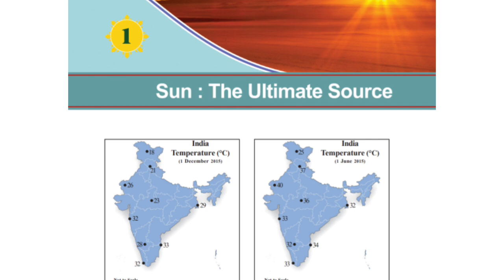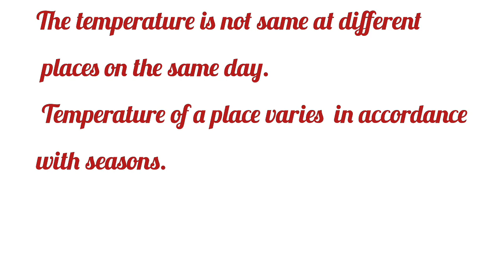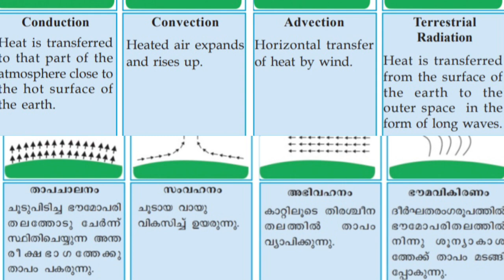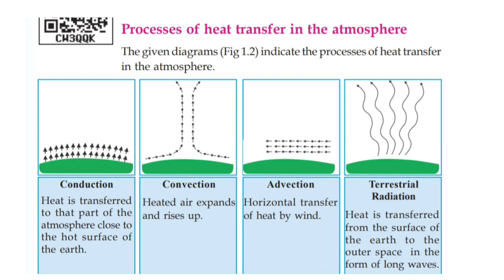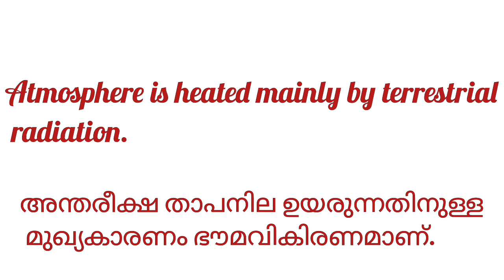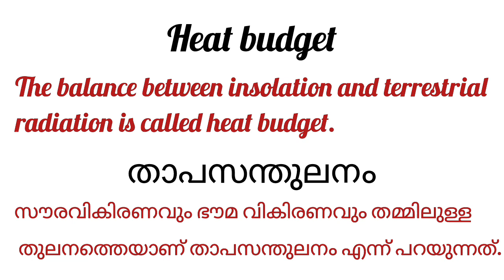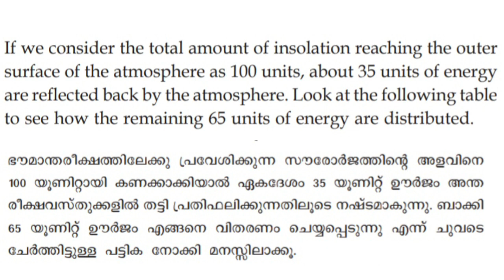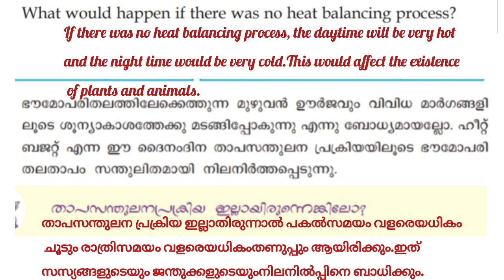Scert Class 9/Social Science 2 chapter 1/SUN:The Ultimate Source Part 1/kerala State/Questions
Scert Class 9 Social Science 2Chapter 1Sun:The Ultimate Source Part 1 KeralaState Questions